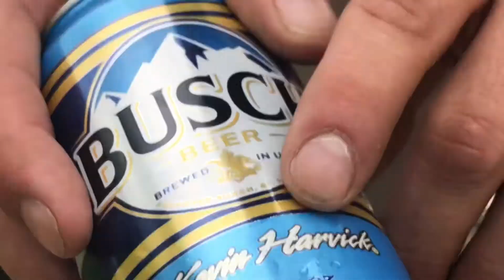Burbank Skate Jam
Raw clips from CDOT’s birthday jam at Burbank skate park